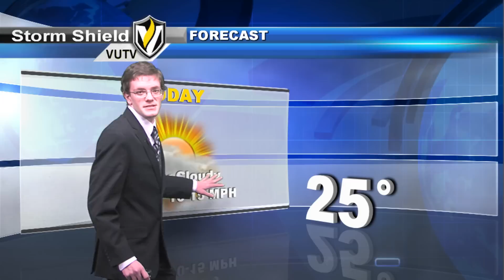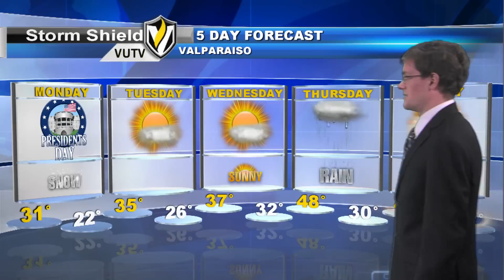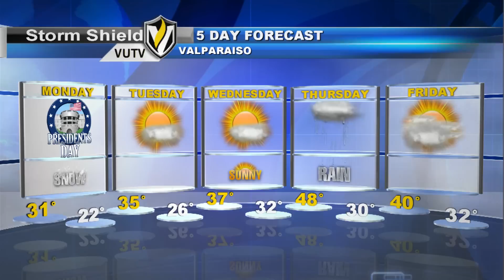Weather Update 2/16/2014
Meteorologist Joe Egan